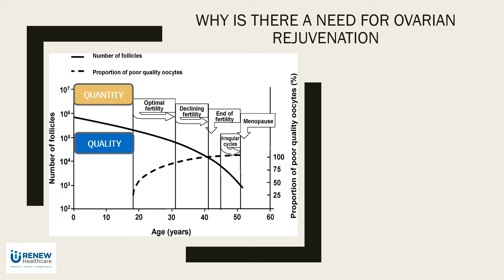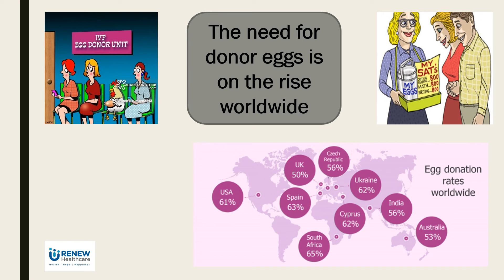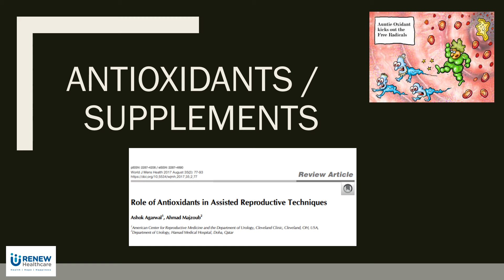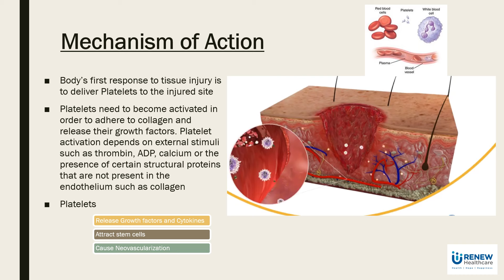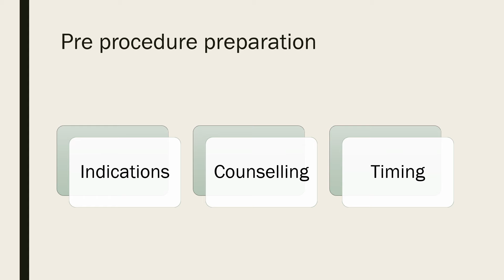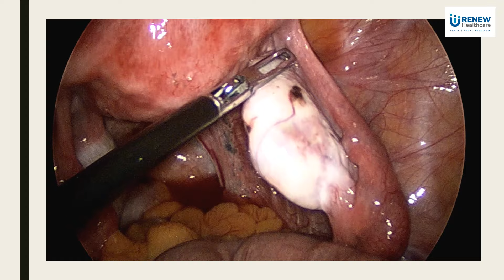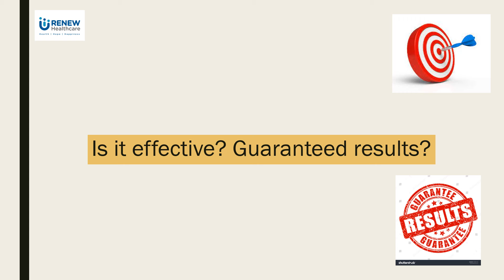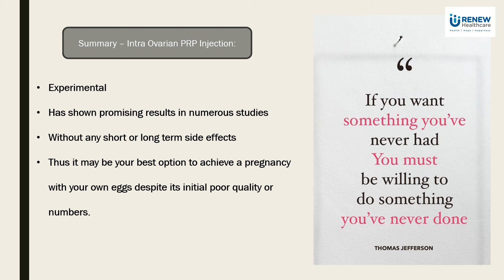Intra Ovarian PRP or Platelet Rich Plasma for Ovarian Rejuvenation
00:23 - Why is there a need for Ovarian Rejuvenation.
03:11  - Reasons for Premature Ovarian Ageing
05:08 - What is Egg donation program?
06:14 - Why & How ageing occurs?
08:02 - About Antioxidants & Supplements
08:45 - History of PRP
09:15 - What is PRP used for?
10:45 - What is PRP?
12:20 - How does PRP work?
13:00 - Can PRP produce new eggs?
13:39 - Benefits of PRP over other oral supplements
14:22 - Pre procedure preparation
15:20 - How is PRP prepared?
17:22 - How is PRP injected into the Ovaries?
21:35 - Is the process painful?
22:06 - How long does it take to see results?
22:25 - How long does the effect last?
22:50 - Side effects of the procedure?
23:00 - Is PRP effective?
23:48 - Recent studies related to PRP
25:13 - Summary

1. Have you been told you have poor numbers or quality of eggs?
2. Is your value for AMH or Anti Mullerian Hormone very low?
3. Is the Antral Follicle Count very poor?
4. Have you been told that your ovaries are ageing before time?
5. Did you undergo an IVF and were told that very few eggs formed and that too, were of poor quality?
6. Were you told that your IVF was unsuccessful because of bad eggs?
7. Have you been suggested to take donor eggs or eggs from another woman to get a successful pregnancy?
8. Do you want to know how to have a biological child with your own eggs despite being told that it's a difficult if not impossible task?

In recent years, platelet-rich plasma (PRP) therapy has gained significant attention for its regenerative potential in various medical fields. One area of particular interest is its application in gynaecology, specifically in the context of ovarian rejuvenation. Ovarian rejuvenation using Intra Ovarian PRP has emerged as a promising option for women facing fertility challenges, menopause-related symptoms, and other ovarian health issues. This article explores the importance, uses, benefits, and scientific evidence supporting the role of PRP in improving ovarian reserve.

Traditionally, treatments for improving ovarian health and addressing fertility issues have included hormonal therapies, such as Clomiphene citrate and gonadotropins. These treatments are often successful in stimulating ovulation and enhancing fertility, but they do not address the underlying issue of ovarian ageing or diminish the decline in ovarian reserve associated with ageing.

The Emergence of PRP Therapy
In recent years, PRP therapy has gained recognition as a novel approach to addressing ovarian health issues. PRP is derived from the patient's own blood, and it contains a concentrated amount of platelets, growth factors, and other bioactive substances. When injected into specific tissues, PRP can stimulate tissue repair, regeneration, and rejuvenation.

Uses and Benefits of Intra Ovarian PRP

Fertility Enhancement:
Intra Ovarian PRP therapy is primarily considered as an option for women struggling with fertility issues. By potentially improving ovarian function and the quality of eggs, it can increase the chances of successful conception. This is particularly valuable for women who have experienced multiple failed IVF cycles or those with advanced maternal age.

Menopause Symptom Relief:
For women approaching menopause or experiencing perimenopausal symptoms, Intra Ovarian PRP therapy may provide relief from symptoms such as hot flashes, mood swings, and sleep disturbances.

Scientific Evidence and Research Studies
Improvement in Ovarian Reserve: A study published in the Journal of Assisted Reproduction and Genetics in 2018 examined the effects of Intra Ovarian PRP in women with diminished ovarian reserve. The study reported an increase in antral follicle count and anti-Müllerian hormone (AMH) levels, indicating an improvement in ovarian reserve following PRP therapy.

Enhanced Fertility: A clinical trial published in Fertility and Sterility in 2020 explored the use of Intra Ovarian PRP in women undergoing in vitro fertilization (IVF). The study found that women who received PRP treatment alongside IVF had higher pregnancy rates compared to those who underwent IVF alone.

Menopause Symptom Relief: While not all studies have focused on this aspect, anecdotal evidence and patient testimonials suggest that Intra Ovarian PRP therapy can provide relief from menopausal symptoms, including hot flashes and mood swings.